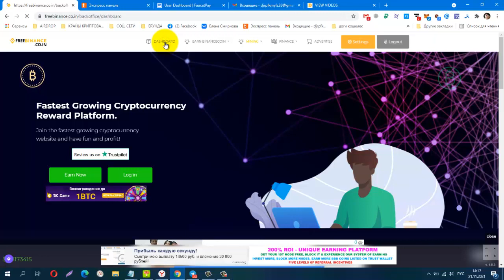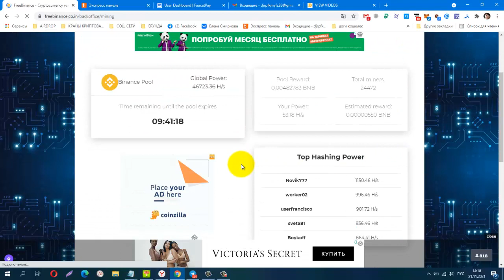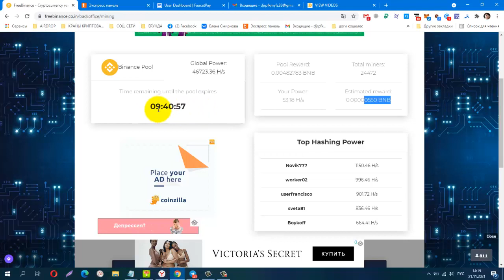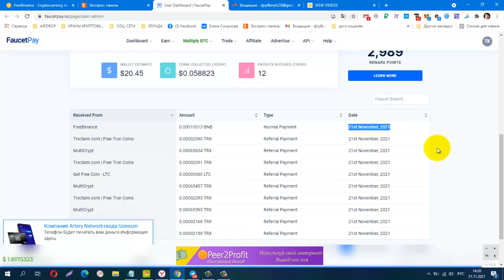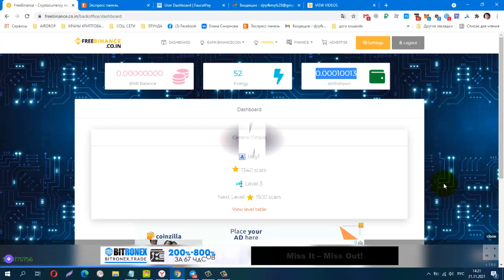БЕЗ ВЛОЖЕНИЙ! ПРОВЕРИЛА! ПЛАТИТ! Зарабатываем BNB на лучшем BUX, Кране, Майнинге!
Minimum withdrawal is 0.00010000 BNB на FaucetPay
Телеграмм канал, Заработок в Интернете
Материальная помощь
 Буду благодарна за любую помощь
payeer P34908762
Сбер банк
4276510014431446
КОШЕЛЁК payeer.
Perfect Money (Перфект Мани).